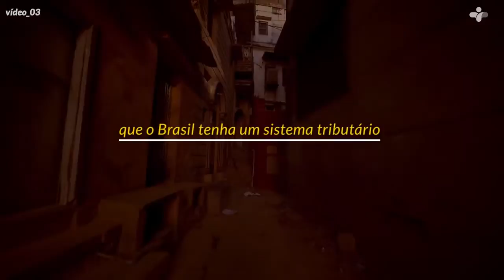3 - Reforma Tributária Solidária | Mais alinhado com nações igualitárias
VÍDEO 3 | Mais alinhado com nações igualitárias

Você conhece a Reforma Tributária Solidária? Mais de 40 especialistas desenvolveram uma alternativa a reforma tributária do Governo Federal.